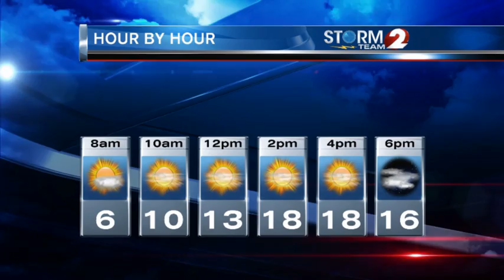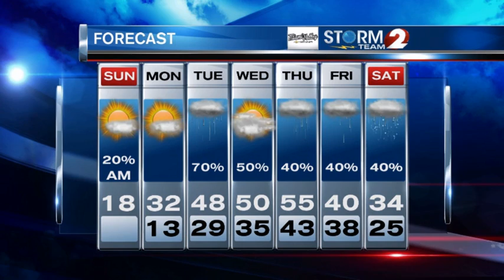Storm Team 2 Forecast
A frigid start to your Sunday, but temperatures will rebound into the 50s later this week.